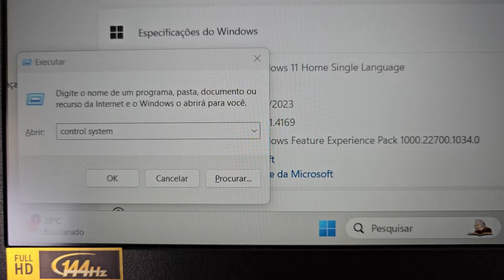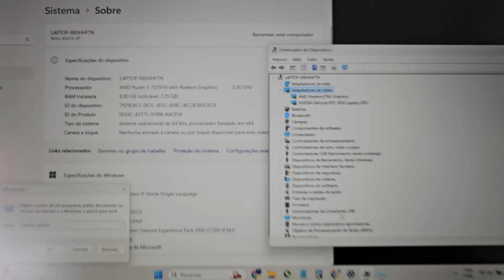Como aumentar a VRAM? 💻 Notebook Acer Aspire 5 | Lenovo | Positivo AMD Ryzen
Vram como aumentar ?
Memória ram: Todos os programas que são abertos são alocados na memória ram, quando você fecha o programa ele sai da memória ram, e quando você reinicia ou desliga seu equipamento é realizado uma limpeza, ficando a memória ram vazia.

Memória VRAM(Video Ram): É a memória da placa de vídeo, se a VRAM for da placa de vídeo integrada ela utilizará a sua memória ram. E quando for da placa de vídeo dedicada ela não subtrairá sua memória ram, pois a dedicada possui uma própria VRAM.

Memória virtual: Quando a memória ram acaba o seu equipamento não irá parar e será simulado uma "memória ram" no seu armazenamento, no caso no seu SSD, o SSD também é rápido e por isso dificilmente você nota lentidão, mas sim a memória ram é mais rápida do que o SSD.